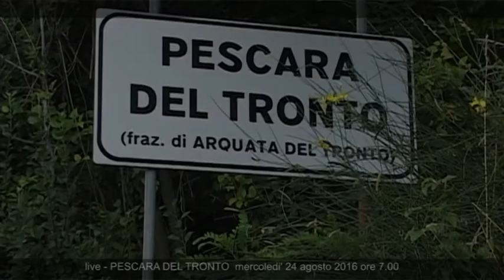Terremoto Pescara del Tronto di Nicola Baiocco